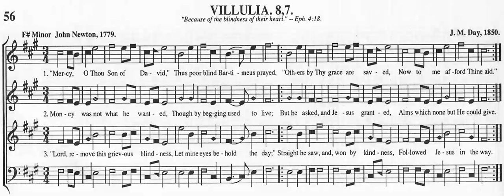Sacred Harp 56b Villulia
Wasserturm Varel, 9. Juni 2012
Hier fehlt uns wirklich der Tenor. Freiwillige, bitte melden...